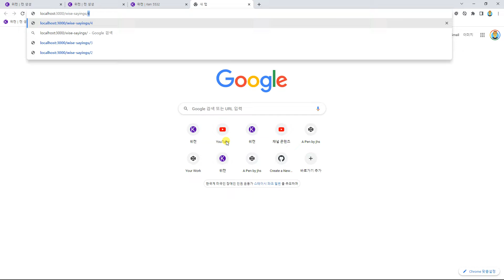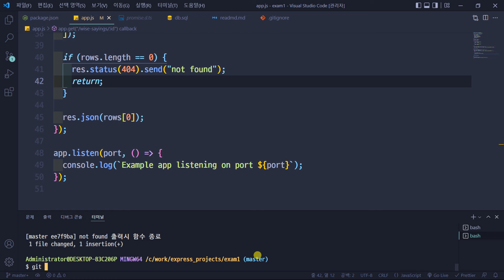리액트풀스택, ken 5034, 챕터 87, 5강, 404로 결론이 났다면, 응답하고 함수종료